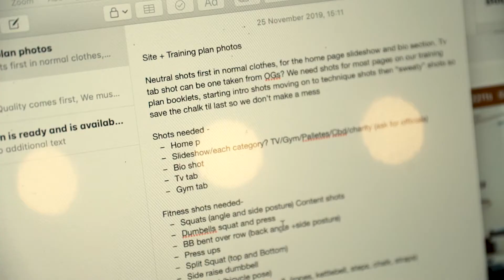BTS preview of a Fitness Photoshoot with Holly Hagan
Photoshoot Fitness Photoshoot Behind the Scenes

Preview BTS Fitness Photoshoot with Holly Hagan November 2019.